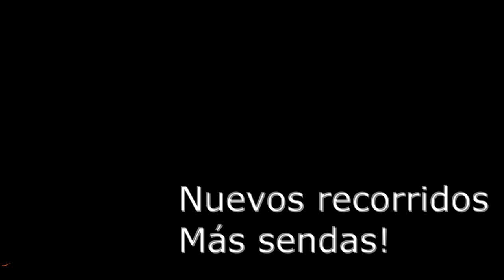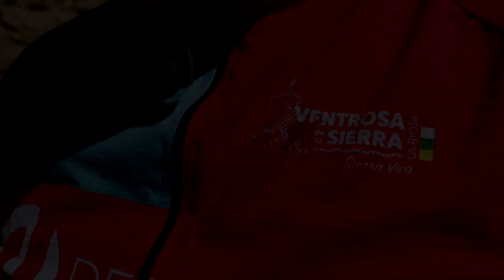IV BTT Ruta del Zorro Ventrosa de la Sierra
Video promocional IV BTT Ruta del Zorro Ventrosa de la Sierra